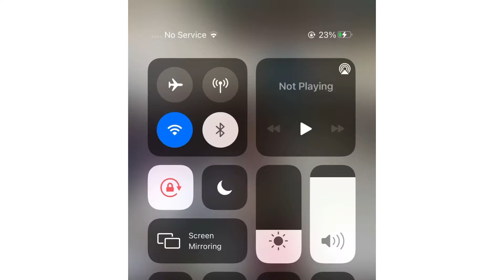CHUUK Diocese PAATA Sopwota